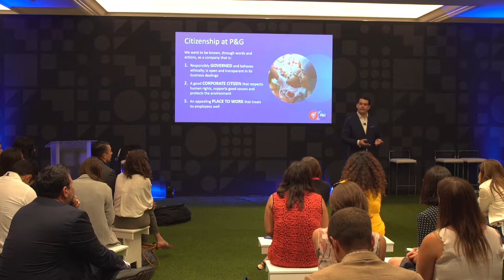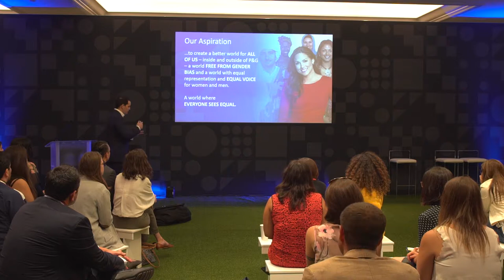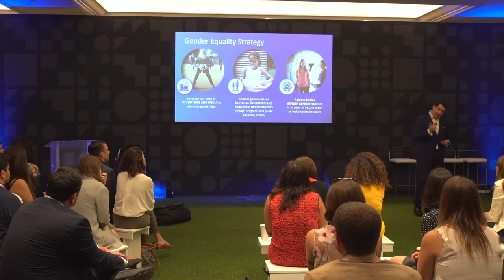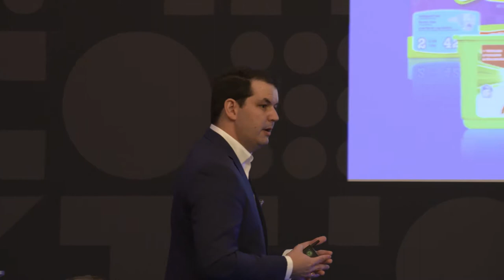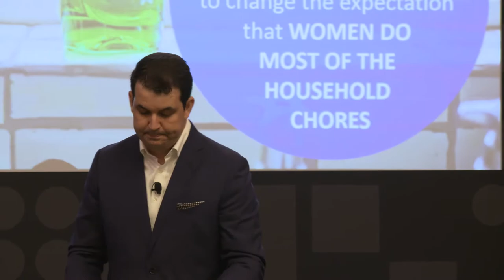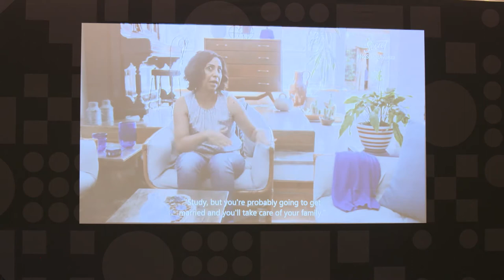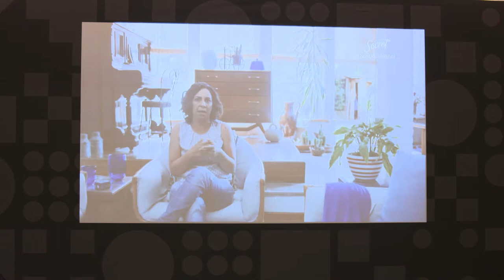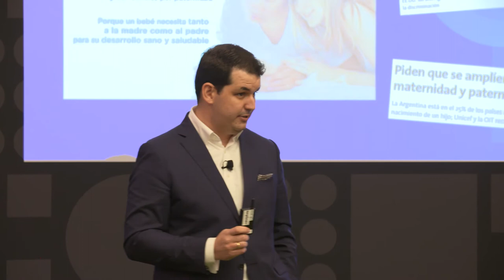Reinventing marketing as a force for good: P&G´s approach to gender equality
Gender equality is a priority at P&G. In this session, Alex Betancourt will explain the business case behind Gender Equality, and walk the audience through the strategy P&G is deploying globally, and more specifically in Latin America, from its three main pillars: advertising and brands, corporate programs, and internal engagement. The session will present current best approaches and work the company is advancing to drive gender equality as a core pillar of its diversity strategy.

Speaker: Alejandro Betancourt, Associate Brand Director, P&G